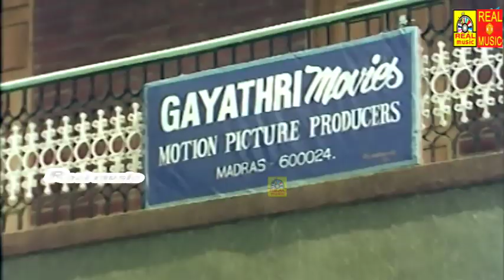Senthil Best Comedy Collection#Kovaisarala Nonstop Comedys#Funny Video Comedys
Senthil (born 23 March 1951) is an actor from Tamil Nadu, India.[3][4] He is notable for his comedian roles along with fellow actor Goundamani
He ran away from his village at the age 13 due to his father's scoldings.[12] He first worked in an oil mart, then in a private wine shop as a waiter and then landed up in drama where he started developing his skills.[13]

He made his debut with Oru Koyil Iru Dheepangal (1979) though officially his first film was Ithikkara Pakki which released in 1980.[14][15] He slowly entered the Tamil film industry in small characters and finally landed in a good role in the film Malayoor Mambattiyan. He has acted in many popular films with several of the leading actors and comedians in the south Indian cine industry. He usually appears in films with Goundamani in a slapstick double act. Together they have formed a comic pair in many Tamil films and was known as the Laurel and hardy of Tamil Cinema.[16][5]
In 2019, Senthil has started acting in Tamil tele-serials making his debut with Sun TV's Rasathi.[